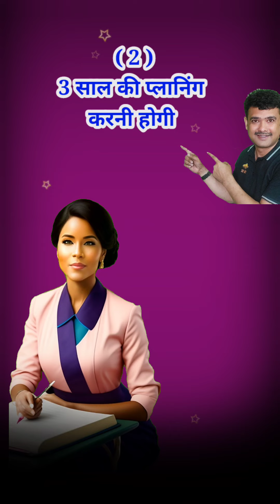10 लाख महीने कमाने का मौका | netsurf Basic plan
10 लाख महीने कमाने का मौका | netsurf Basic plan | netsurfbusinessplan2023 ‎@AAROGYAMINDIA
अब इस वीडियो में बताया क्यो करना चाहिए नेटसर्फ का काम ।कैसे करे
ऐसे 10 काम जो नेटसर्फ ।के 10 लाख तक महीने कमाने का मौका होगा
पूरा वीडियो देखिये
1 consumer ka pura plan janane ke liye
2. etailer ka pura plan janane ke liye niche video dekhiye

🔴LIVE |BIOFIT| |FULL TRAINING| |मानसून मे नेटसर्फ बायोफिट के प्रयोग का तरीका| organic farming
by dadaavnish @AAROGYAMINDIA
वेबिनार रक्खा गया है
*क्या आप किसान है?*
*क्या आप बारिश की फसल की तैयारी कर रहे है*
*👉🏻यदि आप धान लगा रहे है*
*👉🏻यदि आप सोयाबीन लगा रहे है*
*👉🏻यदि आप मक्का लगा रहे है*
आज दिनांक
17/06/2023
समय रात के 8:30 बजे
यूट्यूब लाइव में *Agro samvad*
*👉🏻यदि आप अन्य कोई बारिश की फसल लगा रहे है*
       *☠️सावधान हो जाइए☠️*
*यदि बारिश ज्यादा हुई , यदि कम हुई*
*🤔तो कैसे करेंगे फसलो का प्रबंधन🤔*
*आज हम सीखेगे ✍🏻*
*1👉🏻बीज संस्कार* बीज उपचार की आधुनिक विधि
*2.👉🏻धारा संस्कार* जमीन को उपजाऊ और ढीली करना
*3.👉🏻जल संस्कार* फसलो में ज्यादा फुटाव और फूल लाना
*4👉🏻पंच संस्कार* बीज , फल का वजन बढ़ाना पैदावार बढ़ाना
*5👉🏻संपूर्ण संस्कार* खेती के अवशेषो से जैविक DAP और जैविक यूरिया और कम्पोस्ट खाद बनाना
      *☠️सावधान हो जाइए☠️*
*आज हम सीखेगे ✍🏻*
*1👉🏻बीज संस्कार* बीज उपचार की आधुनिक विधि
*2.👉🏻धारा संस्कार* जमीन को उपजाऊ और ढीली करना
*3.👉🏻जल संस्कार* फसलो में ज्यादा फुटाव और फूल लाना
*4👉🏻पंच संस्कार* बीज , फल का वजन बढ़ाना पैदावार बढ़ाना
*5👉🏻संपूर्ण संस्कार* खेती के अवशेषो से जैविक DAP और जैविक यूरिया और कम्पोस्ट खाद बनाना
पानी का पृष्टिय_तनाव surface_tension कम कर दे | पैदावार दुगनी हों जायेगी
• LIVE DEMO | BIO 9...    वीडियो देखें
_________________________________yadi aap gobar se khaad bananaNo. 1 Plant Growth Promoter | फसल में ज्यादा फूल & फुटाव | 20मिट्टी की उपजाऊ क्षमता को कई गुना बढ़ाने का क्रांतिकारी आर्गेनिक तरीका।
इस प्रकार की मिट्टी पौधों की सेहत के लिये बहुत फायदेमंद है।
 • मिट्टी को 1000 गु...
भारत एक कृषि प्रधान देश है
पर भारत मे ही कृषि की दिशा और दशा दोनों खराब होती जा रही है,
जमीन बंजर होती जा रही है जिस जमीन में कभी लकड़ी के हल से जोताई हों जाति थी आज पावर ट्रेक्टर    नही चल रहे यदि ऐसा ही रह तो वो दिन दूर नही जब खेती करना मुश्किल हो जाएगा
हमारे आरोग्यम ग्रुप आप किसान भाईओ को आमंत्रित करता है कि आईये
हमारे साथ जैविक विषमुक्त खेती से जुड़ कर
अपनी जमीन को बंजर होने से बचाइए
इस वीडियो में पूरा तरीका बताया गया है
कैसे आप
मात्र 100 रुसे लेकर 500 रु में अपनी जमीन को 1000 गुना उपजाऊ बना सकते है
धन्यवाद
आपका कृषि सेवक
अवनीश कुमार मिश्र

• HOW TO LOG IN NE...
is video me pura process bataya hai
application
Netsurf world app down load kare

I'd banane ke liye video me dekhe
Aur
 Number . Dal ke
proceed kare
I'd banaye
Aur 25%
100 rs ka gift paye
isake baad call kare  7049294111 ya 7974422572
dhan , soyabeen , makka ka video neeche link hai
video no.1
सोयाबीन की उन्नत खेती ,35 कुंटल प्रति हेक्टेयर पैदावार | सोयाबीन की खेती कैसे करें |SOYABEAN FARMING

 • सोयाबीन की उन्नत ...
🔴|सोयाबीन | की खेती में 30-35 Kw.उपज कैसे करें | SHET |STIMRICH | BIO99 | ORGANIC FARMING ||आरोग्यम|

 • अब नही मिलेगा  BI...
DHAN KI KHETI KAISE KARE | dhan ki paidawar kaise badhaye | chawal ki kheti kaise ki jati hai

 • DHAN KI KHETI KAI...
मक्के कि खेती कैसे करें |MAIZE FARMING TECHNIQUE | CORN AGRICULTURE | MAIZE FARMING TIPS

 • मक्के कि खेती कैस...
NETSURF | BIOFIT | NPK | kya hai ? NPK KA UPYOG KAISE KARE ? ORGANIC NPK |

 • NETSURF | BIOFIT ...
BIOFIT || NPK & SHET || का उपयोग कैसे करें ? क्या यूरिया और DAP की कमी को पूरा कर सकता है? नेटसर्फ|

 • BIOFIT ||  NPK & ...
युरिया & डी ए पी के बिना खेती कैसे कैरे । नेटसर्फ NPK का स्तेमाल कैसे करें । ORGANIC FARMIMG
  •यnetsurf network
netsurf business plan
netsurf company
Biofit bio 95 concentrated
Biofit npk results